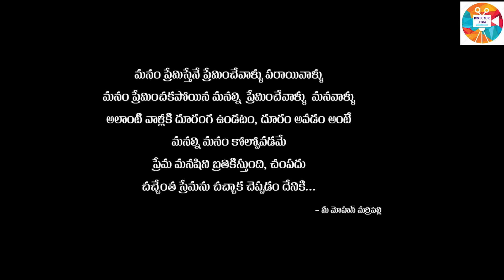Saccenta prema || సచ్చేంత ప్రేమ || Director.com